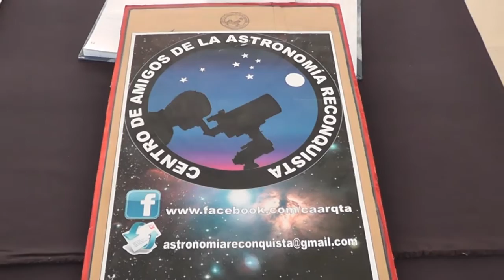0589 CARLOS BENEVENTANO Vacaciones en el Observatorio Astronómico